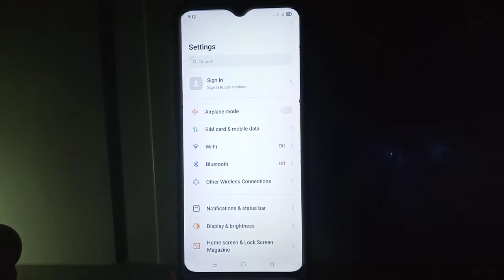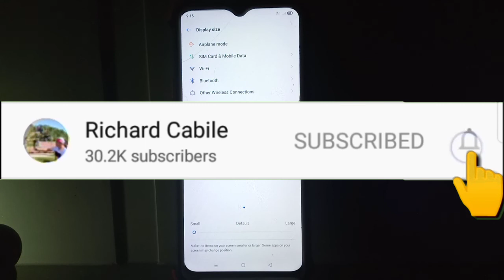How to Change Display Size in Realme 5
The Display size of your realme 5 mobile phone is getting smaller or bigger.  In this tutorial I will teach you how to change display size in Realme 5.

Thanks...